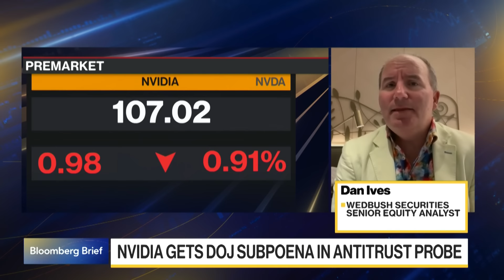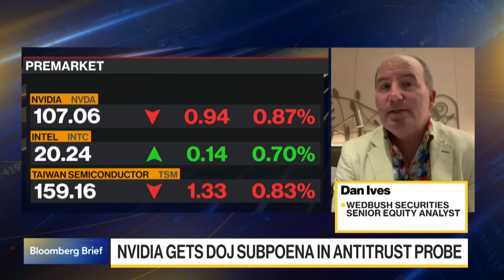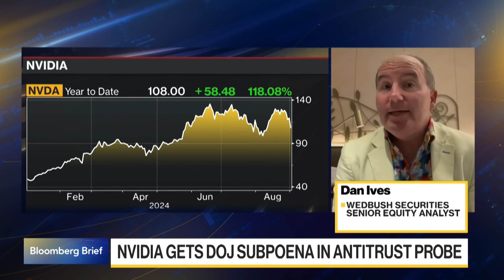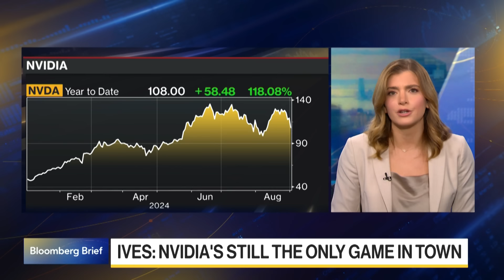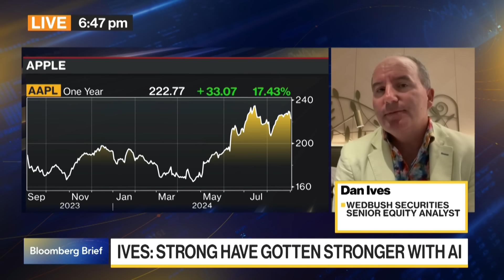Dan Ives on Nvidia Rout: It's still a buying opportunity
Dan Ives, Wedbush Securities Senior Equity Research Analyst, talks about the rout of Nvidia's stock. He is on "Bloomberg Brief."